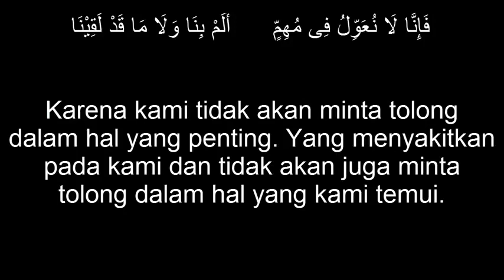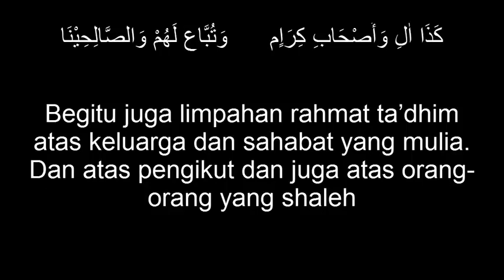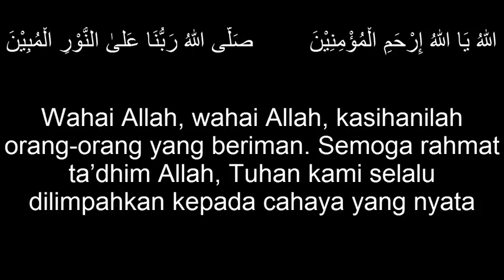Ilahi | Mbah Yai Asrori